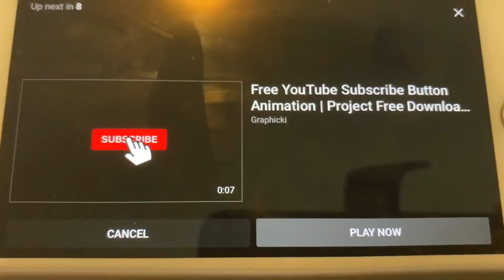Bundles item shop return! Marshmallow major Lazer Travis Scott Fortnite battle royale!